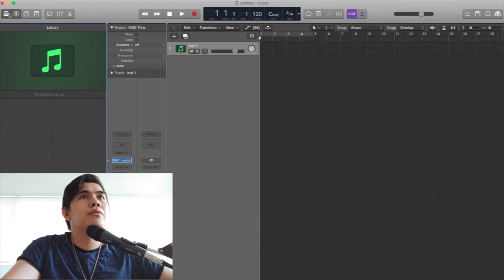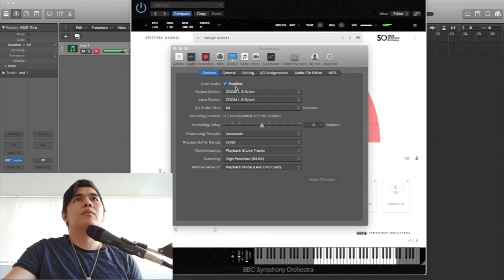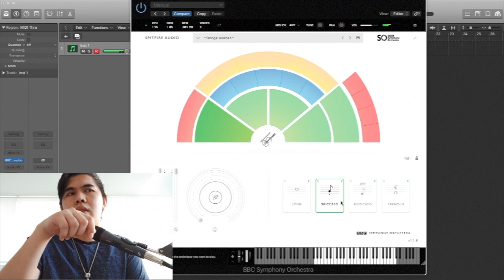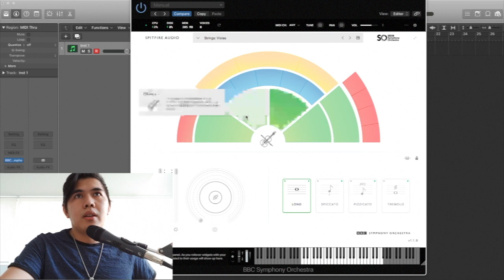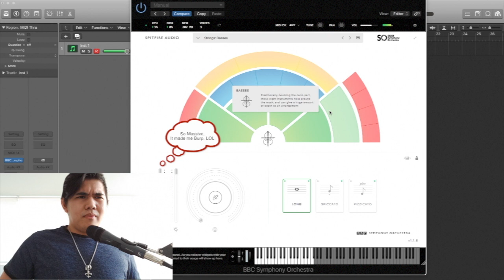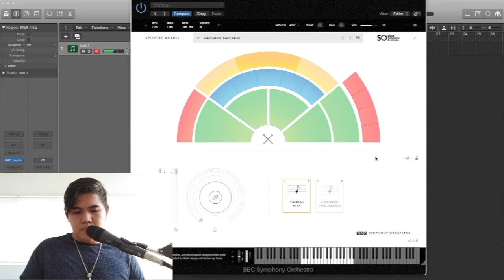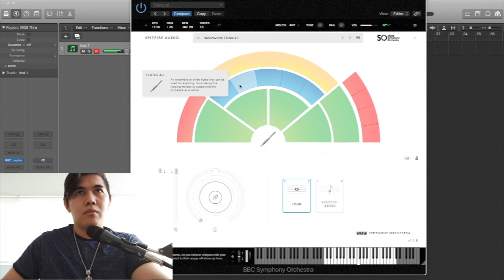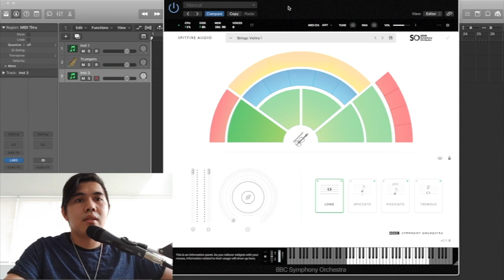BBC Symphony Orchestra Discover DEMO // FREE version // FIRST LOOK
BBC Symphony Orchestra Discover DEMO
This is a free VST from Spitfire Audio

Spoiler Alert: It sounds awesome!